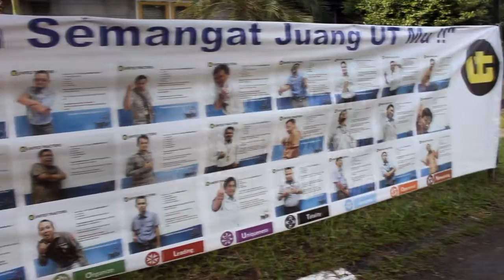Bhalada untuk 44 tahun United Tractors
Persembahan dari kami, UT Bhalada untuk 44 tahun UT